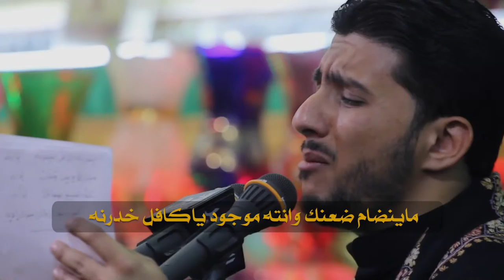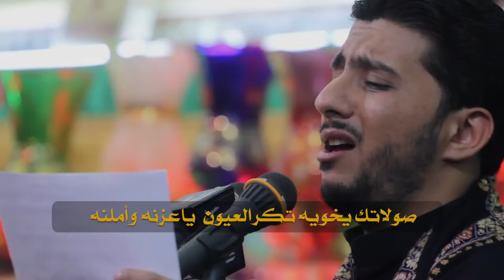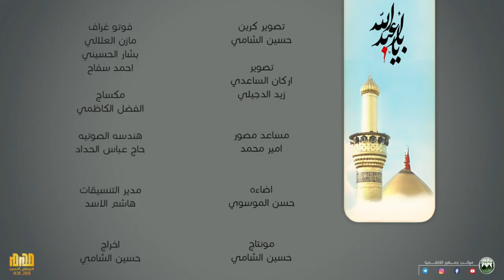صعبه فركاك كرار الكاظمي